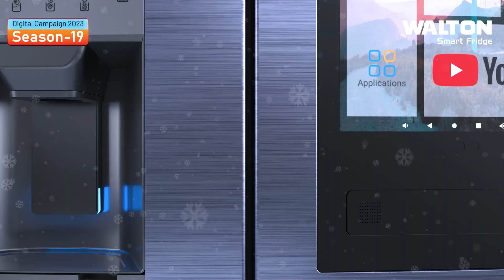মাঠে নামাজ আদায় করলেন বাংলাদেশের নতুন কম্পিউটার অ্যানালিস্ট! উইকেট পরখ করে নিলেন মুশফিক-হাথুরু।